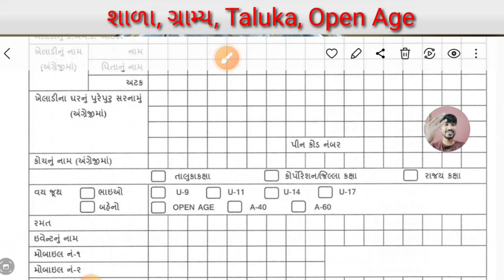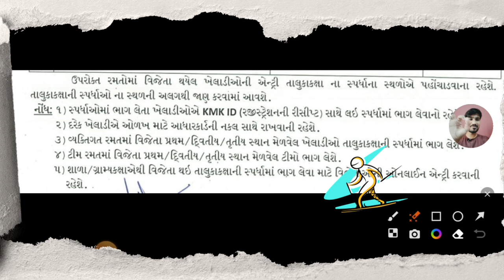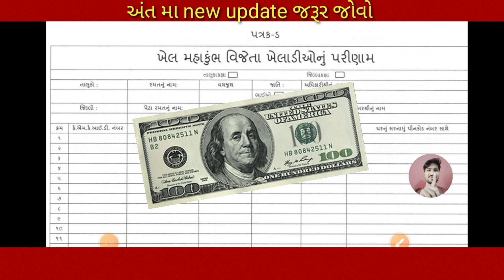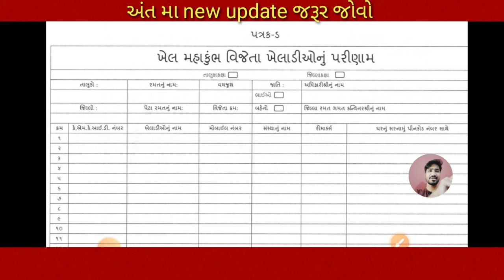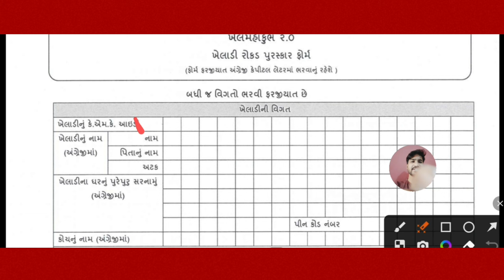khel mahakumb 2024 gramy taluka winner prize money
Khel Kumbh 2024 gramy taluka Winner Prize money
Taluka School Games Winner Prize Money
First School Winner Prize 25000rs
Second School Taluka Level Prize Money 15000rs
Third Winner Prize Money 10000rs